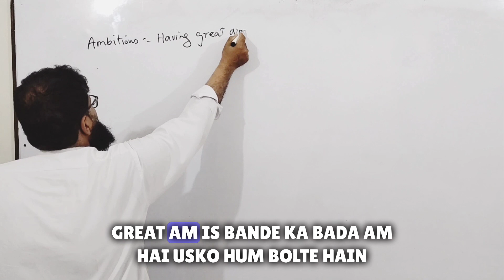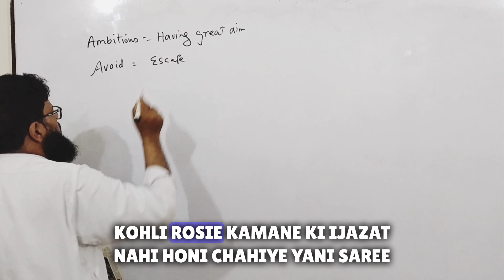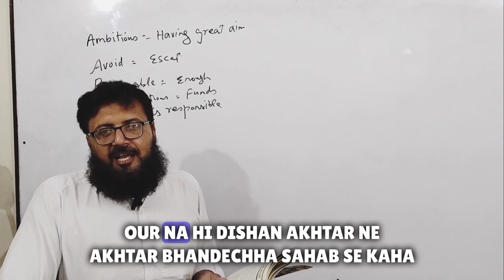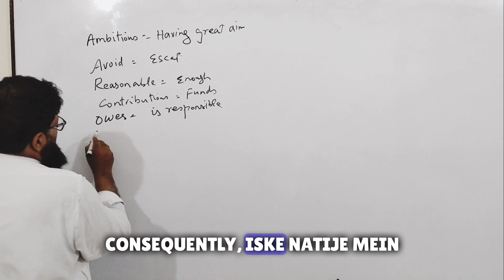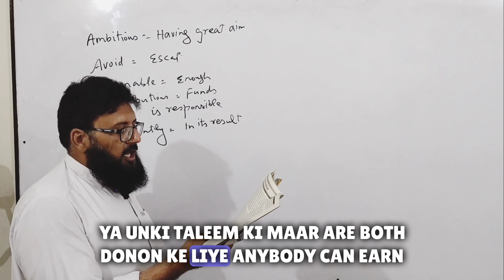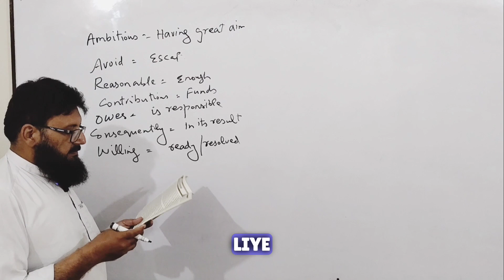Unlocking the Mystery: Why Boys Fail in College | English Essay Lecture for 2nd Year Students Part 4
Title: "Unlocking the Mystery: Why Boys Fail in College | English Essay Lecture for 2nd Year Students Part 4"

Description:
Welcome to an eye-opening journey into the perplexing world of college failures among boys. In this captivating English Essay lecture, specially designed for second-year students, we delve deep into the thought-provoking question, "Why Boys Fail in College." Join us as we uncover the underlying factors, shed light on the challenges faced by male students, and explore potential solutions to bridge the gap.

Through insightful analysis and compelling case studies, our expert lecturer provides a comprehensive examination of this critical issue, offering invaluable knowledge and fresh perspectives. Get ready to expand your understanding, challenge preconceived notions, and engage in stimulating discussions that will shape your perspective on education and gender dynamics.

Whether you're a student seeking academic insights, an educator searching for ways to support male students, or simply curious about the topic, this lecture is a must-watch. Prepare to be inspired, empowered, and equipped with valuable tools to navigate the complex landscape of college education.